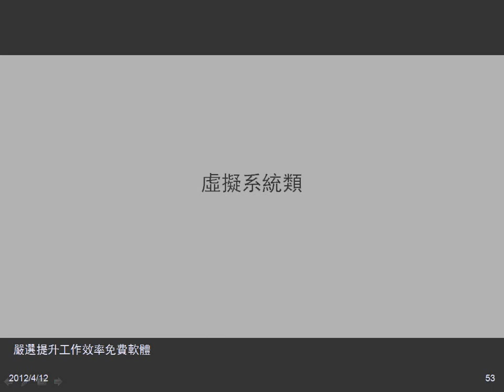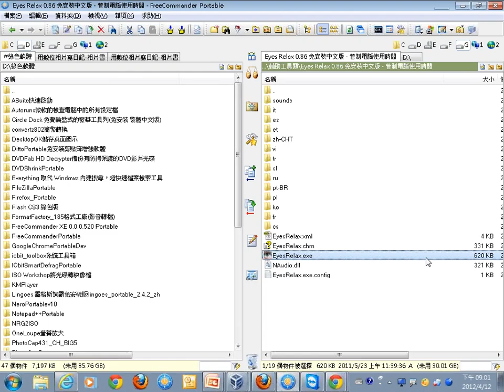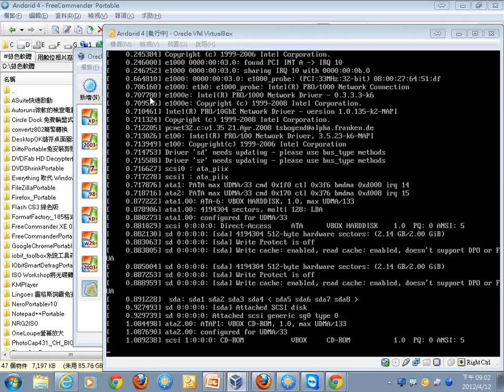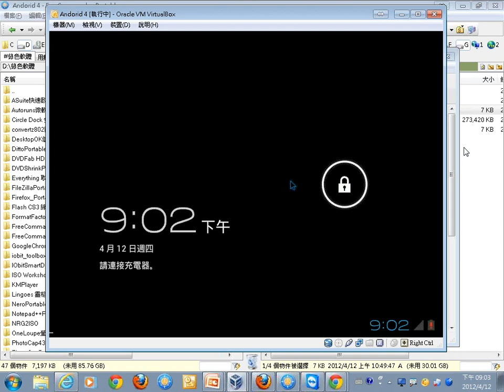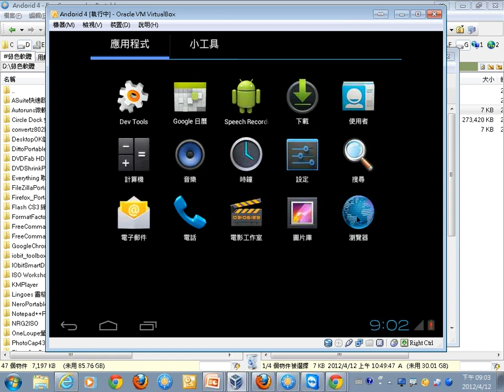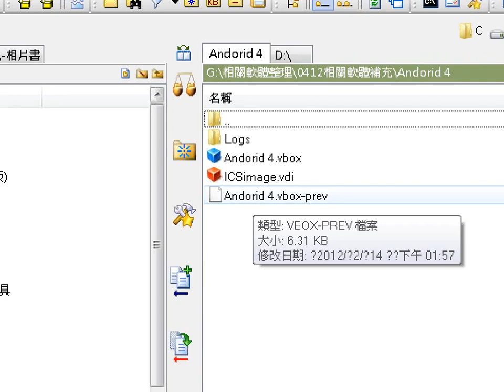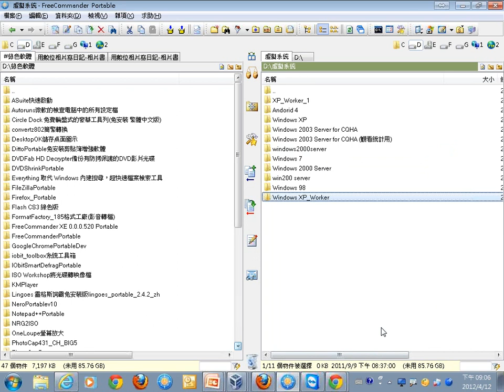14虛擬系統.wmv